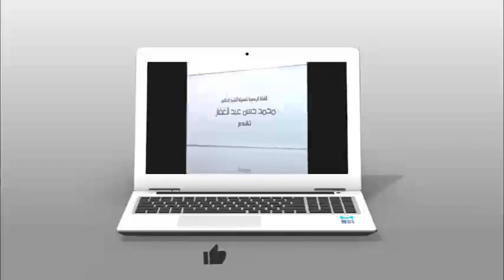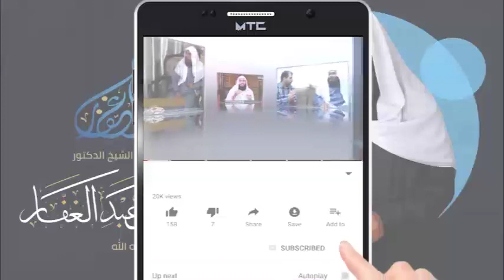سنن النسائي - كتاب الصيام 11 3 2022